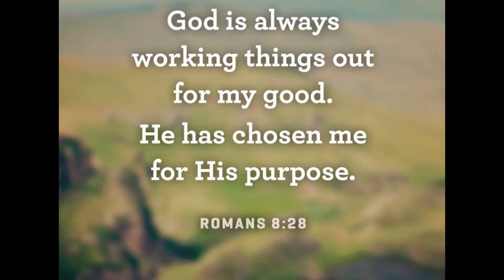❣ Stealing hand sanitizer and toilet tissue